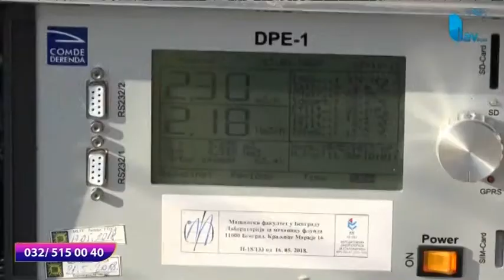RAPORT U PET 13. 01. 2020.